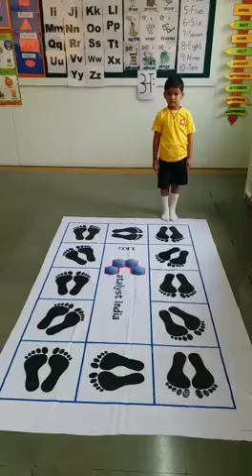1. Parachute play, balloon play, foot prints activity in Dr. D.Y. Patil Pre School, Pimpri